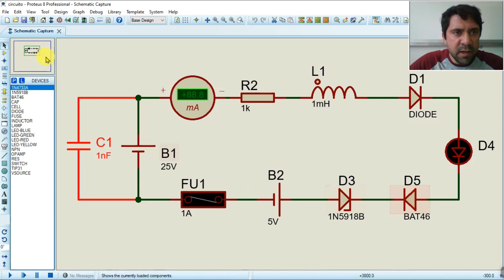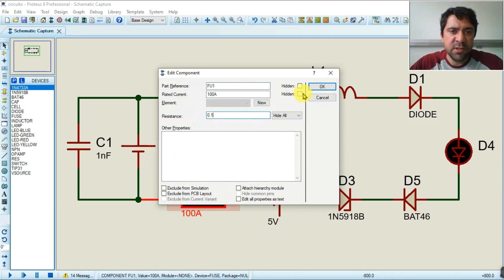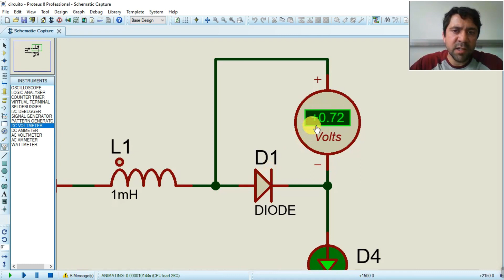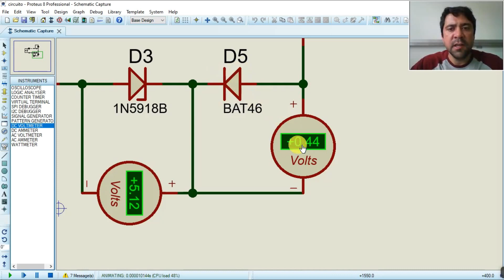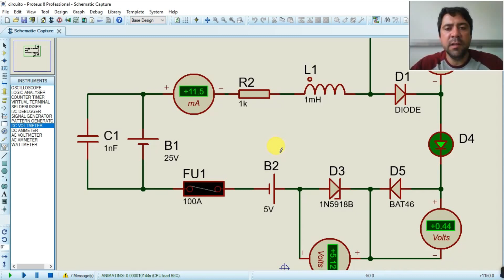Circuito série com múltiplos componentes - Análise e Simulação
Neste video é apresentado um circuito série contendo diodos, indutor, capacitor, fonte CC e um resistor. Uma análise completa de operação é realizada e a simulação desenvolvida no software Proteus.

Elementos utilizados no circuito:
 Diodo PN, Diodo Schottky, Diodo zener, Diodo LED, resistor, Indutor, Capacitor, Fusível e Bateria.